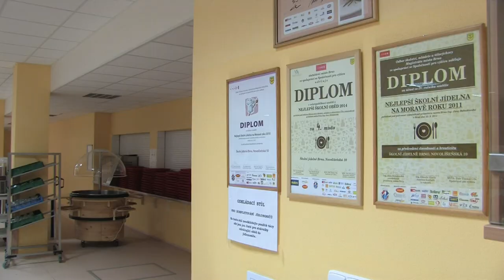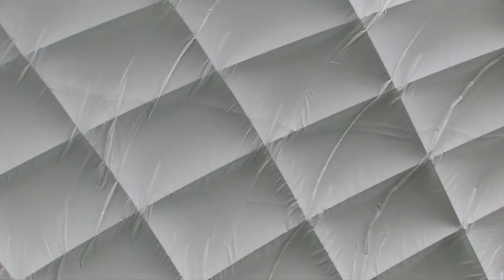Novinky na ZŠ Novolíšeňská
Návštěvníci dne otevřených dveří na ZŠ Novolíšeňská mohli spatřit novinky, které za poslední rok ve škole přibyly. Škola se může pochlubit rekonstruovanými tělocvičnami, upravenou spojovací chodbou nebo novou kuchyní a jídelnou. V té si mohou žáci vybrat ze tří jídel, stejně tak jako pracovníci radnice, kteří se v ní stravují.  Na místě venkovního hřiště pak vyrostla nafukovací hala, která v zimě slouží žákům školy, fotbalistům SK Líšeň a ve volných hodinách i veřejnosti.